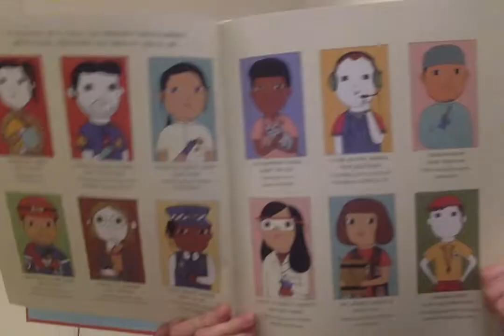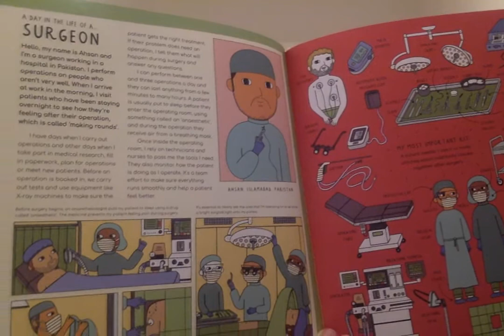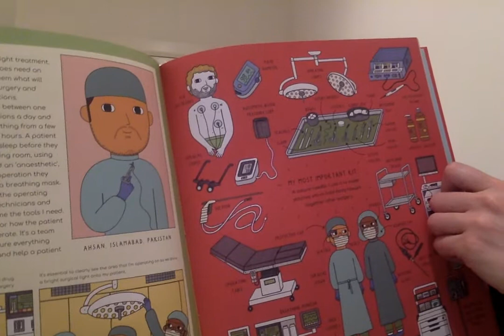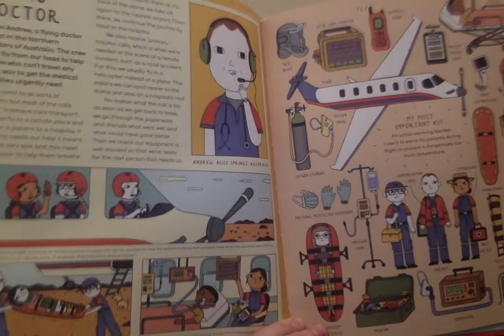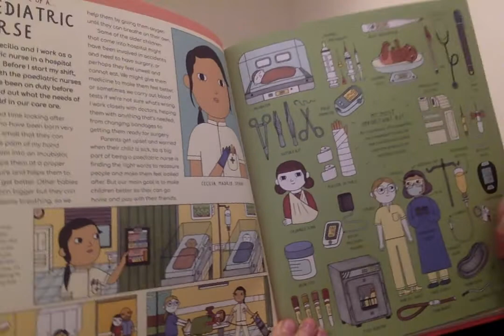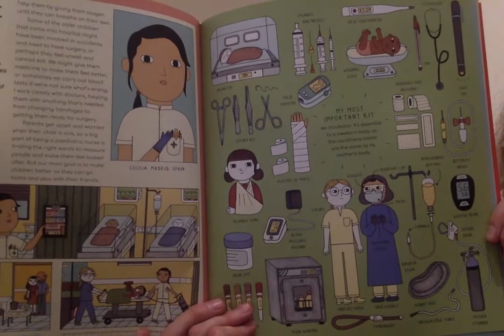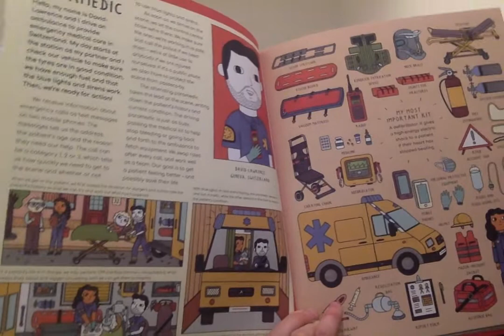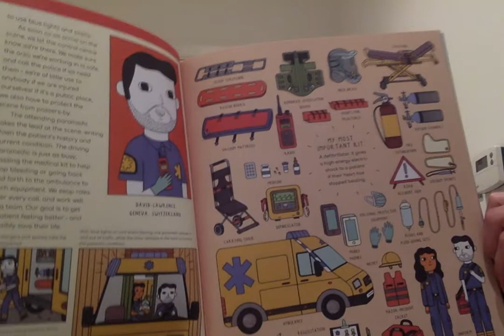Lifesavers: Spend A Day With 12 Real-Life Emergency Service Heroes - Medical heroes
By Eryl Nash and Ana Albero.

Focusing on the medical heroes in the book - Surgeon Ahsan from Pakistan, Flying Doctor Andrew from Australia, Paediatric Nurse Cecilia from Spain and Paramedic David-Lawrence from Switzerland.